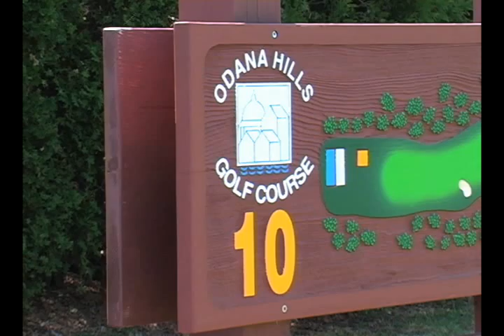Madison golfers tee off at Odana Hills Golf course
With temperatures reaching into the 80s Friday, it was a great day to hit the links. Plenty of people did at Odana Hills Golf Course in Madison. Video by The Capital Times.